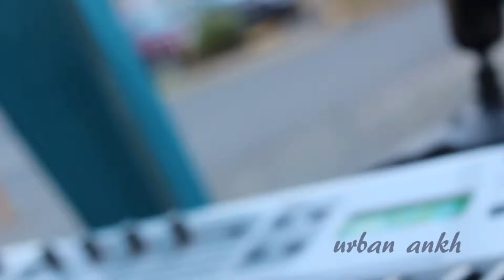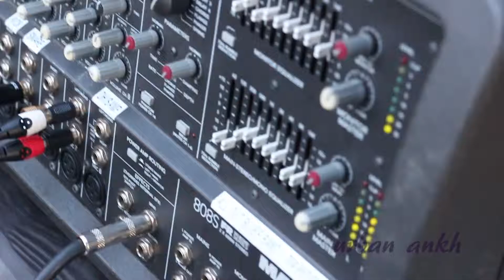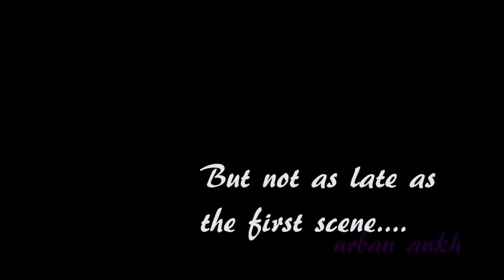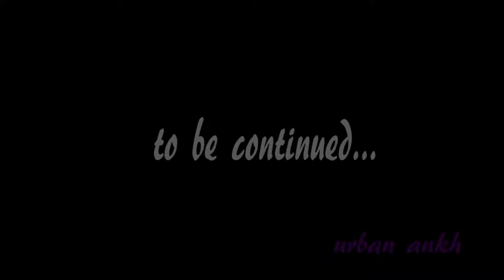Aerodynamics and PJ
...Charlotte NC
Aerodynamics
PJ

A Earthworm and Aerodynamics Productions
presented by
Urban Ankh Productions LLC